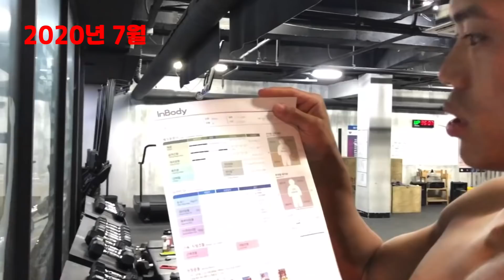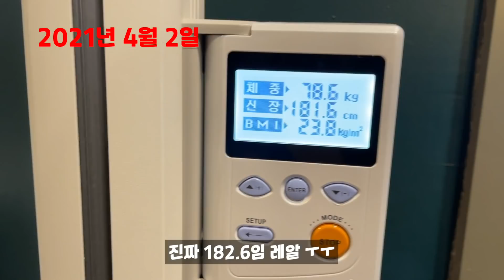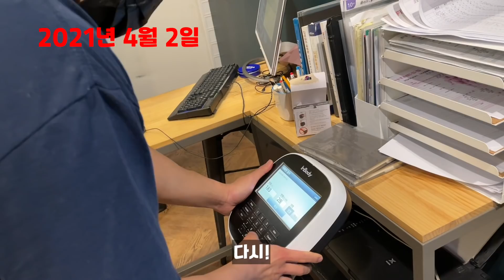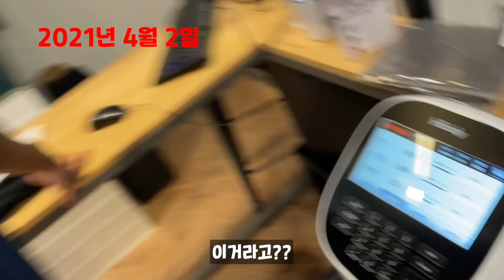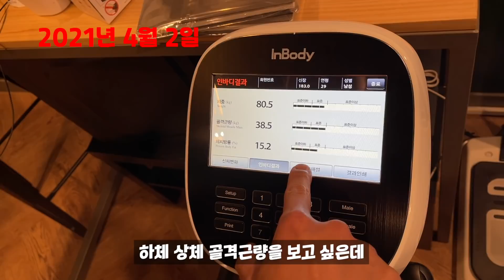사고 후 나의 골격근량 변화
제가 먹는 프로틴

링크따라 가서 할인받고 구매해 보아요!

추천인 코드: amohong